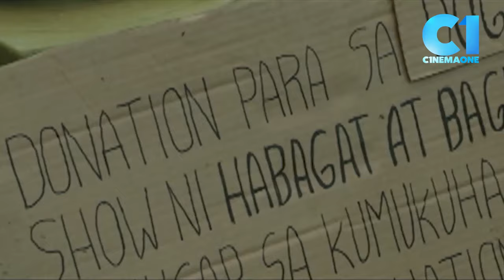'Da Dog Show' FULL MOVIE Part 1 | Lou Veloso, Mercedes Cabral | Cinemaone